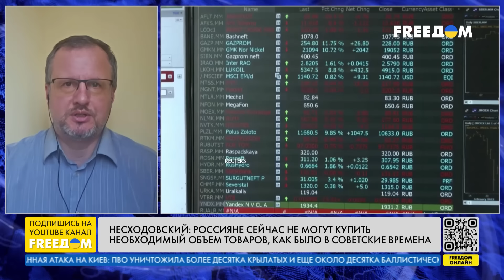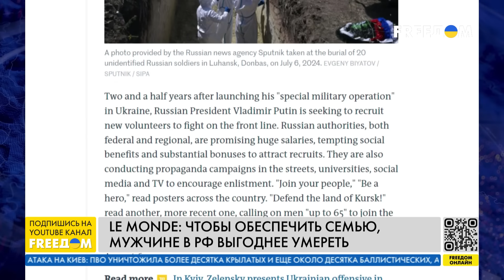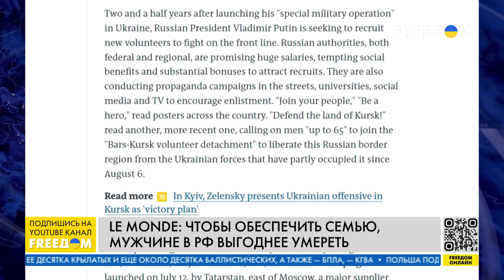ТОВАРОВ на рынке РФ НЕДОСТАТОЧНО: негативные тенденции НЕ ОСТАНОВИТЬ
У России нет объема товаров, необходимого населению. Поэтому постоянно наблюдается рост цен. И негативные тенденции уже не остановить, как бы в Центробанке не поднимали ставку, заявил в прямом эфире телеканала FREEДОМ экономический эксперт Илья Несходовский. Он отметил, что товаров в России будет все меньше, как и возможностей у россиян их покупать. Несходовский также заявил, что инфляция в РФ будет расти.